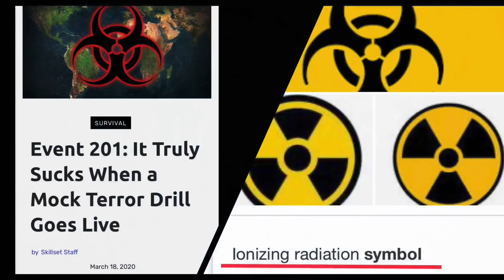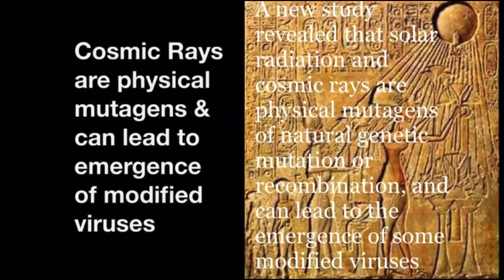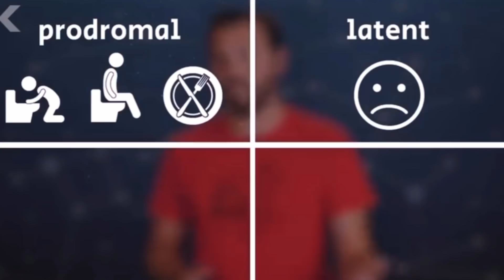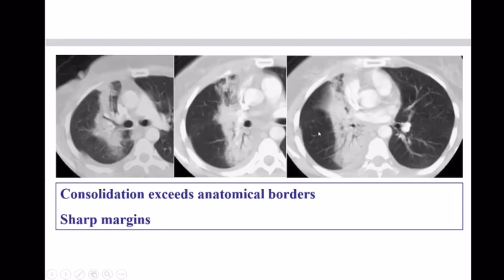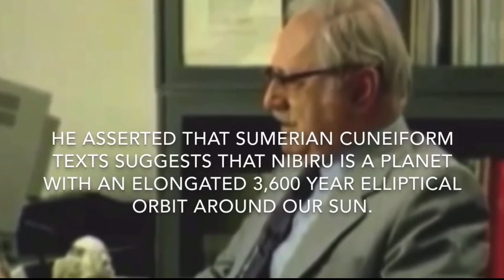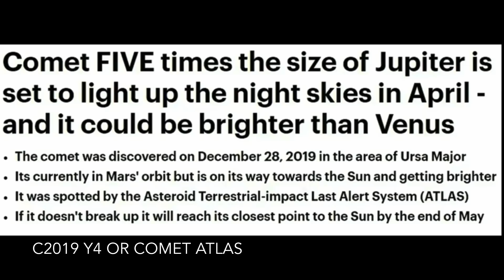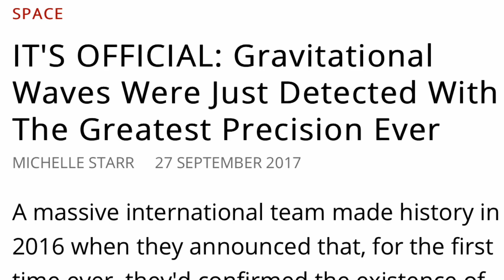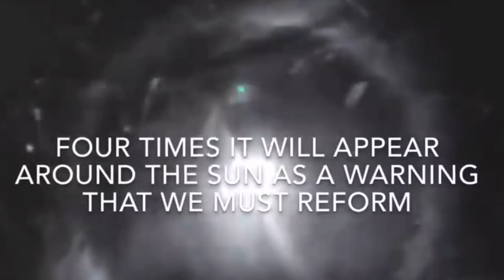RADIATION PNEUMONITIS - COMET PLANET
Comet Planet - Radiation Pneumonitis

Nemesis Maturity Comet Atlas

Disease Comets Fallen Stars

US developing radiation sickness drug
March 2011

Radiation Pneumonitis